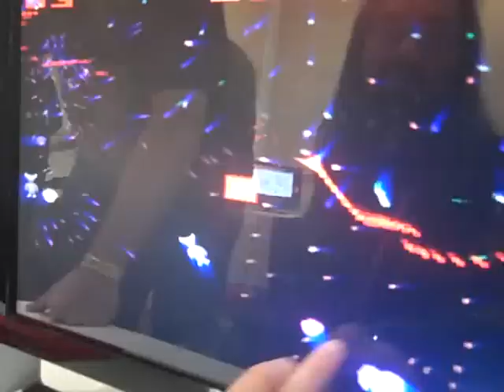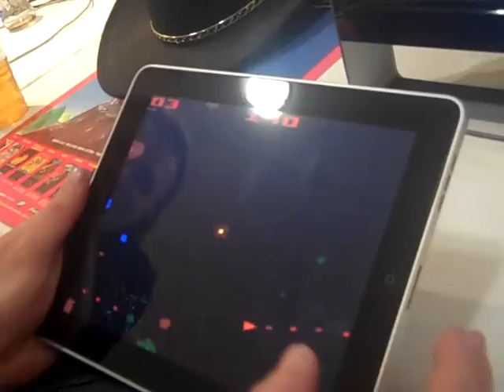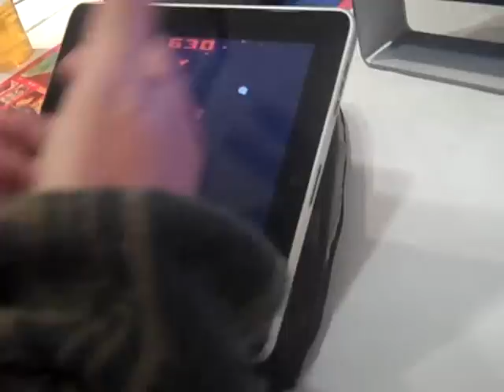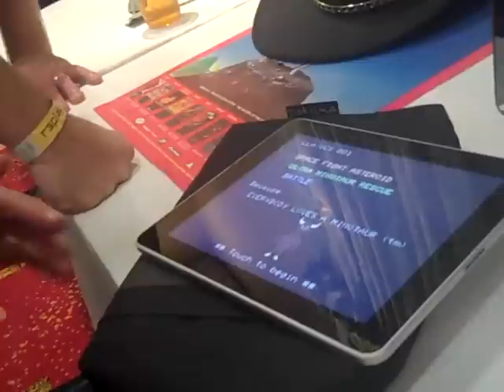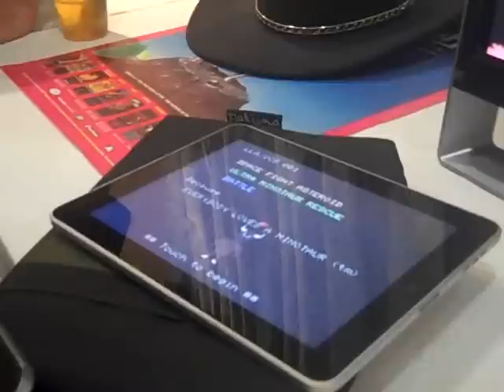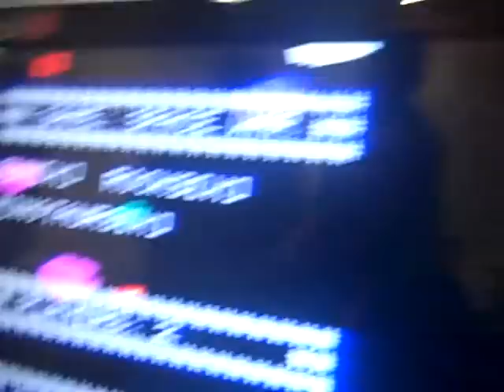Jeff Minter Interview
Here an interview with Jeff Minter that I recorded at R3Play. Enjoy.